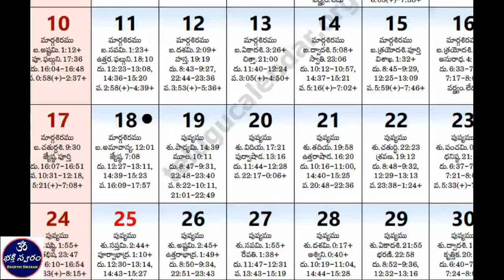ముక్కోటి ఏకాదశి పురాణం | Mukkoti Ekadashi Puranam in Telugu | Vaikunta Ekadasi Significance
ముక్కోటి ఏకాదశి పురాణం  | Mukkoti Ekadashi Puranam in Telugu | Vaikunta Ekadasi